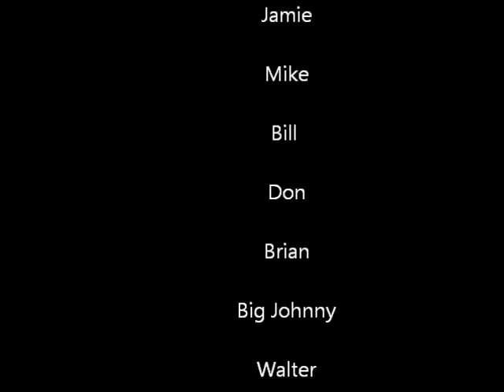B&T April 2012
There was a time. Off road RC racing back in the day.